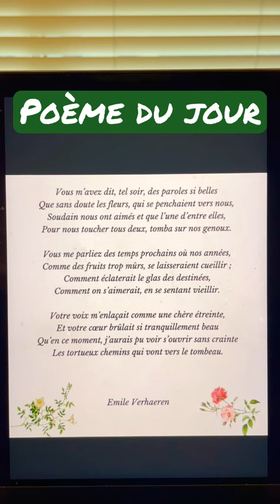Poème du jour: Vous m’avez dit, tel soir (Émile Verhaeren)